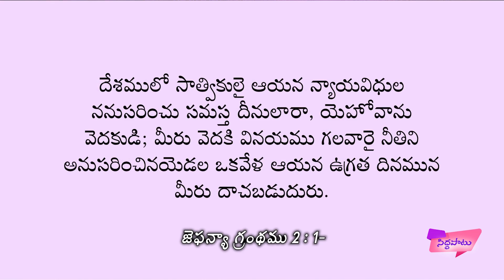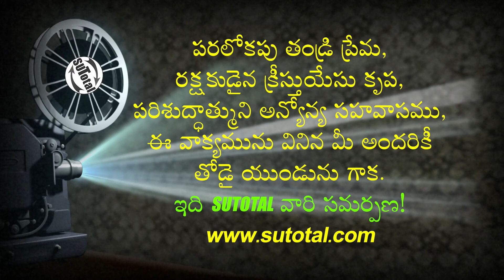గడచిన కాలము నేర్పుచున్న పాఠము • The Past is a Lesson • A Very Special Message for 31 December 2022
దేవుని మహాకృప వలన మాచే రచింపబడిన పుస్తకములు:
1. జీవించే కళ ఎలా?

2. సర్వలోకానికి సువార్త (సంచిక – 1) 📙

3. సర్వలోకానికి సువార్త (సంచిక – 5) 📘

4. నిత్యజీవ పరిశోధన (2016) 📒

5. నిత్యజీవ పరిశోధన (2017) 📕

6. దేవుడు తీసిన సినిమా 📘